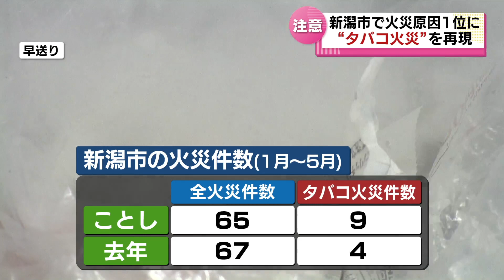【タバコ火災】新潟市の火災原因1位…増加傾向に その危険性を実験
2022年6月2日放送

全国の火災の原因で１位となっているのが「タバコ」です。
ことしは例年に比べタバコによる火災が増えているとして、新潟市消防局が実験の様子を公開しました。
全国で発生した火災の原因のうち、最も多いのがタバコです。新潟市内でもタバコ火災は増加傾向にあり、去年１年間で１４件発生、１人が亡くなっています。